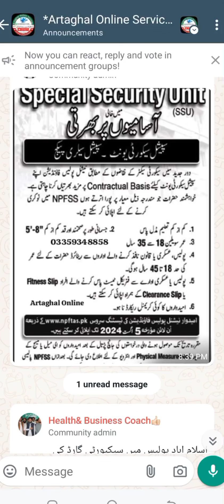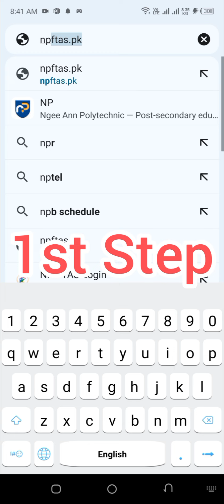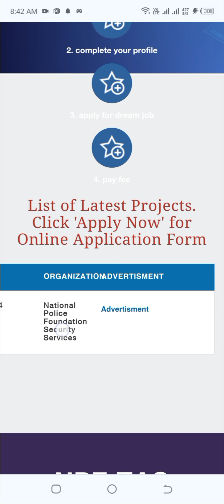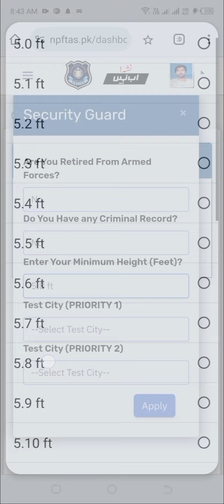Islamabad National Police Foundation Security Guard New Jobs 2024-2025 Online Apply Process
Islamabad National Police Foundation Online Apply 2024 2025.
Security Guard Jobs All Around Pakistan
Here are the Simple Steps To Apply online from Home
Watch the full 3 minutes Online tutorial Free